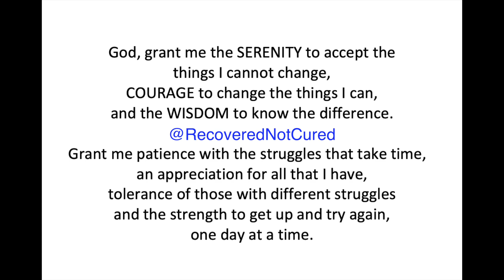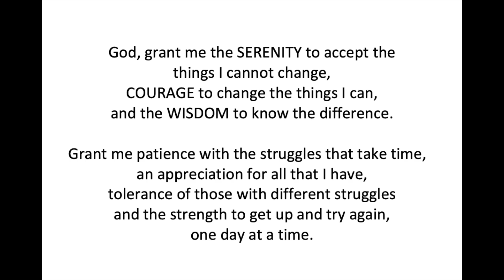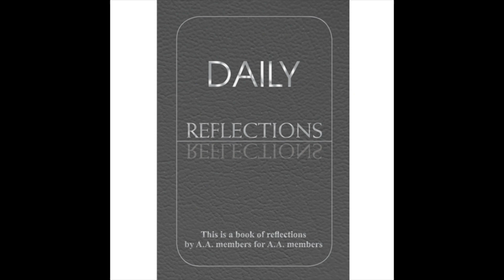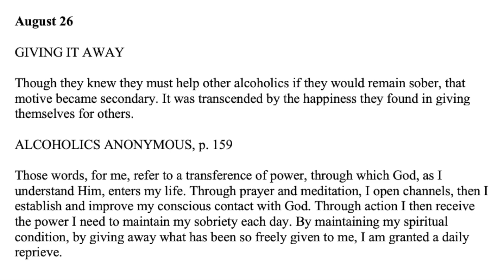Daily Reflections Meditation Book – August 26 – Alcoholics Anonymous - Read Along – Sober Recovery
August 26 – Daily Reflections – Alcoholics Anonymous - Sobriety

Sobriety Necklace

August 26

GIVING IT AWAY

Though they knew they must help other alcoholics if they would remain sober, that motive became secondary.
It was transcended by the happiness they found in giving themselves for others.

Those words, for me, refer to a transference of power, through which God, as I understand Him, enters my life. Through prayer and meditation, I open channels, then I establish and improve my conscious contact with God. Through action I then receive the power I need to maintain my sobriety each day.
By maintaining my spiritual condition, by giving away what has been so freely given to me, I am granted a daily reprieve.